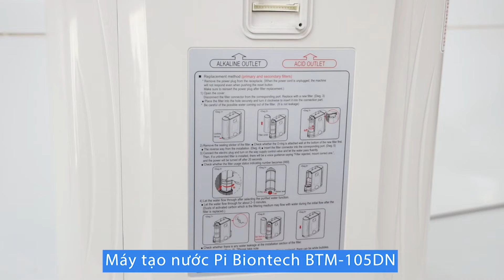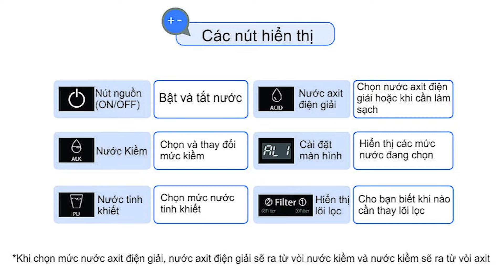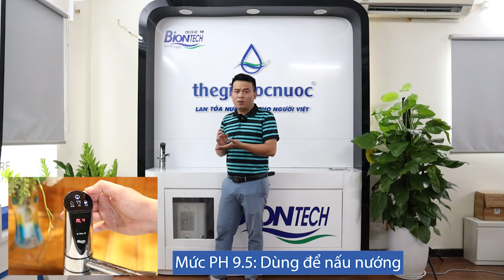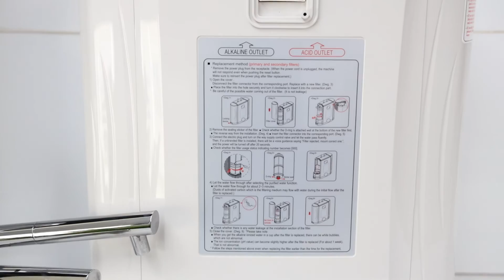Review Máy tạo nước Pi Biontech BTM 105DN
Thực hiện:
Mr. Sáng Lê: Quản lý đào tạo